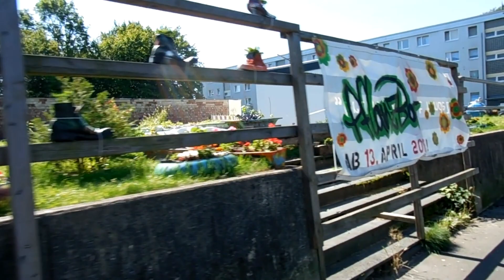#47 Необычный сад посреди города в Германии. Как выглядит сад в Германии.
Мой новый канал на ютуб: Freya Grünewald
Там я выкладываю короткие Shorts из наших путешествиях, немного рецептов, видео о ремонте и многое другое.

В этом видео вы увидите необычный сад, который расположился посреди города в Германии. Ландшафт этого садика поражает своей простотой и одновременно силой фантазии.
Для благоустройства этого сада в ход пошли старые ботинки, кроссовки, сапоги, разукрашенные баночки, и другая утварь.
Предлагаю посмотреть это видео, и тогда вы узнаете, как можно украсить сад, огород, да и вообще территорию с помощью подручных средств.